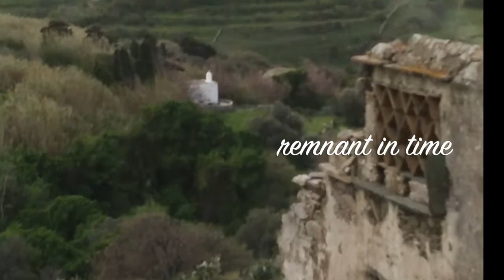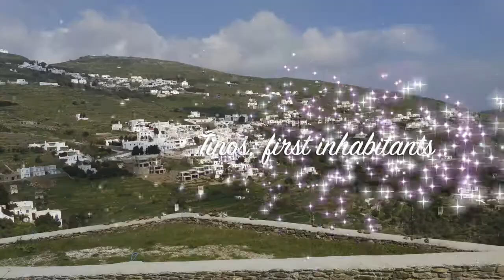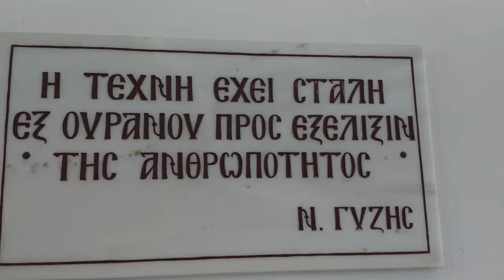TINOS A PARADISE ON EARTH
A brief and modern representation of the history of Tinos the Greek  island, by a different view.